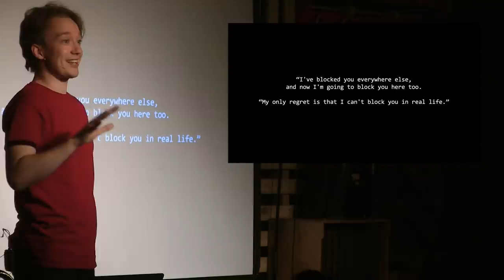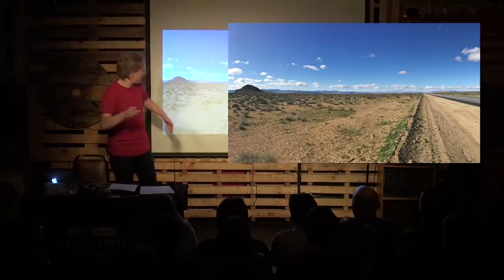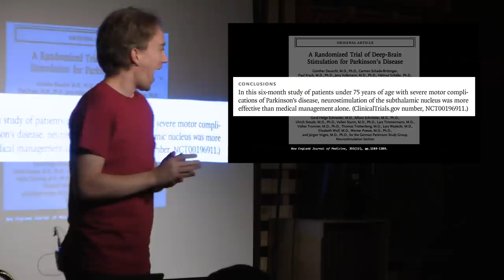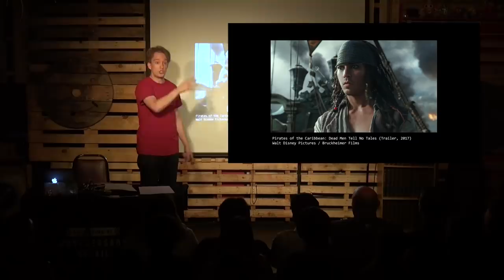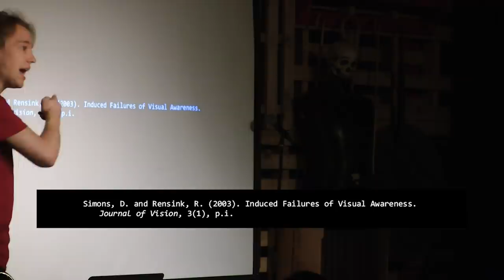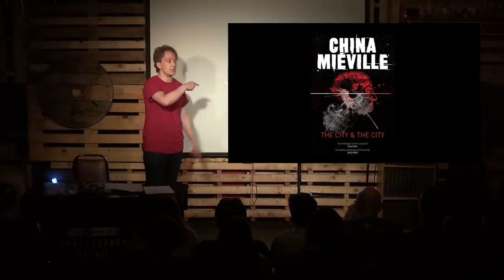Blocking People in Real Life: Tom Scott at An Evening of Unnecessary Detail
I'm not saying this would be a good idea, and it's definitely not a prediction of the future. It's just a story. I think.

An Evening of Unnecessary Detail runs once a month from January to June at the Backyard Comedy Club in London: thanks to all the team there, including Matt Parker and Hannah Fisher!